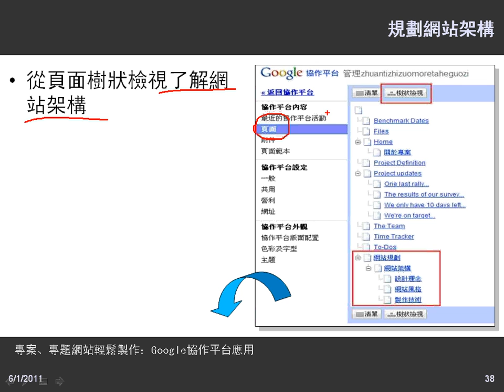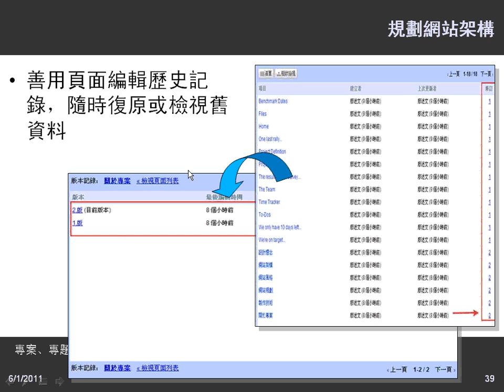06管理新的協作平台-頁面樹狀檢視了解網站架構.wmv